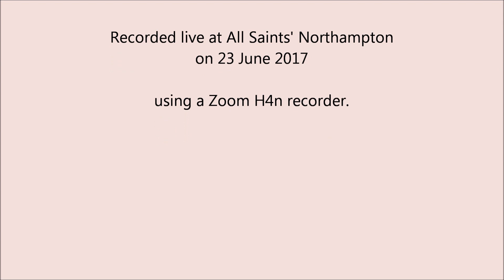All Saints' Festival - Hymn: O worship the Lord in the beauty of holiness (tune: Was lebet)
All Saints' Music Festival, Service on 23 June 2017
Hymn: O worship the Lord in the beauty of holiness (tune: Was lebet)
Director: David Hill
Organist: Laurence Caldecote